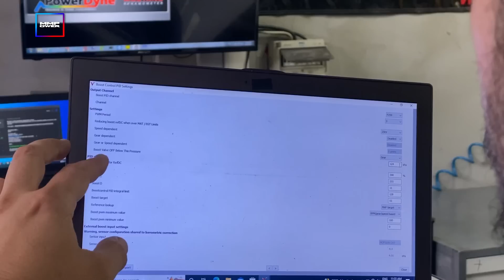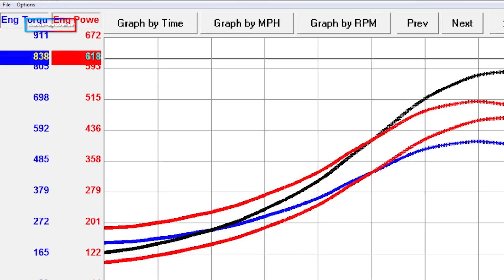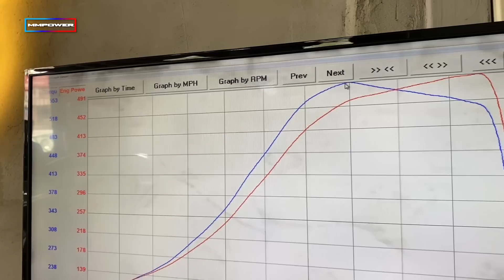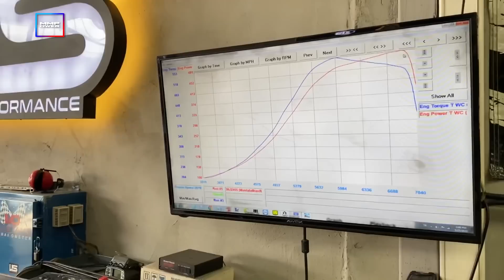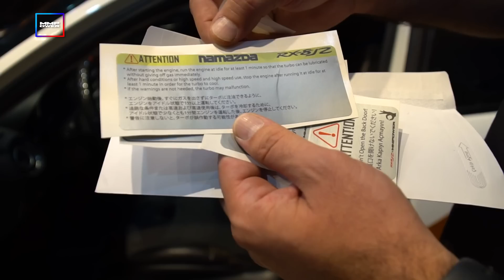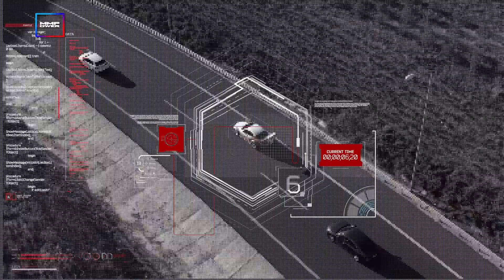MAZDA RX8JZ 13.BÖLÜM | SONA GELDİK!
Nihayet Bir Projenin Daha Sonuna Gelmekten Mutluluk ve Gurur Duyuyoruz.. Sevgili NaMazda RX8 2JZ Projemizin Son Aşaması Artık.. Kayseri' den Ankara' ya Seyahat Ederek Sevgili US Performans' ta Aracımızın Mustang Dyno Üzerinde ki Kontrollerini ve Yazılımı Yaptık. Krankta Yaklaşık Olarak 620Hp 693Nm Güç Aldığımız 1.2 Bar Basınçlı Bu Ayarda Arka Tekerde İse 491Hp (WHP) 553Nm Güç İle Aldık. Bu Ayar Günlük Kullanım İçin Geçerli Olan Bir Ayar Olup Pompa Benzini İle Aracımızı Sıkıntısız Kullanabilmemizi Sağlıyor. Daha Fazla Basınç Açmamamızın Nedeni Sürekli Ethanol Methanol Kullanımına Maruz Kalmamaktır. Aracımızın Ayarları Bittikten Sonra Sevgili Ege, Daha Önceden MMPowerGraphics Team' ın Çizmiş Olduğu Livery Tasarımının İşçiliğini Üstlenerek Çok Güzel Bir İşçilik İle Harika Bir Araç Çıkardı Karşımıza.. Aracımız Artık Bittikten Sonra Sevgili @dogankabak ta Yoğun Programının Arasında Ankara' ya Geldi ve NaMazda Projesini Kendiside Test Ederek İnceledi.. Kendi Kanalında da Yayınlamış Olduğu Videoyu İzlemek İçin Link

Bu Projede Emeği Geçen Herkese Teşekkür Ederiz.. Umarız İzlemekten Keyif Alırsınız..

00:00 Bagaj Logosu
00:53 AIR 80 Cam Filmi
01:23 Ankara' ya Yolculuk
02:01 ColdStart
02:36 Intro
02:45 Dyno
09:54 Araç Kaplama İçin Teslimat
10:43 Araç Livery Kaplama
12:16 Araç Kaplama Teslim Alma
17:00 Son Görüntüler Klip

Muzik Listesi:
Uğur Tekcan (8ight69) - Depoları Fulle
Uğur Tekcan (8ight69) - "Parasite" Turkish Type Violin / Keman Underground
Dark Cyberpunk Gaming Midtempo Music by Alex-Productions
Epic Cinematic Gaming Cyberpunk by Alex Productions